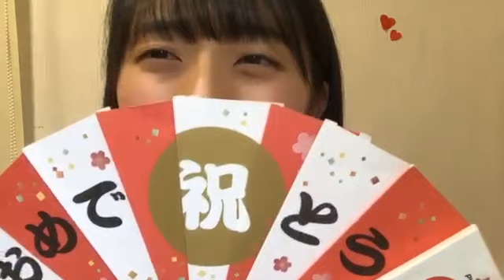今村 美月（STU48） 2019年10月13日23時46分28秒 SHOWROOM配信